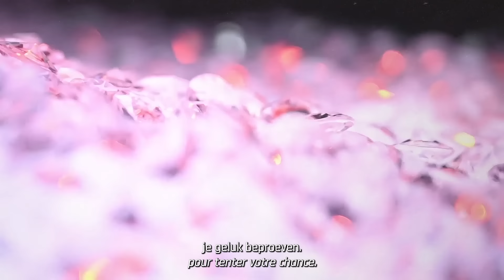Mission : Diamond HOR 45''